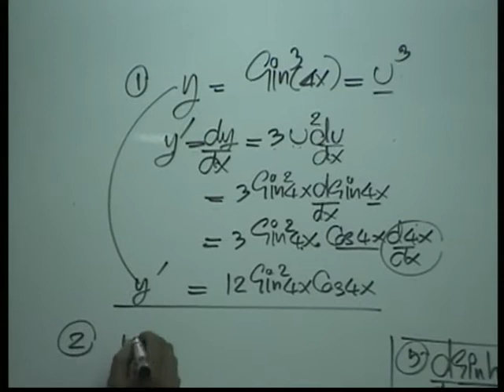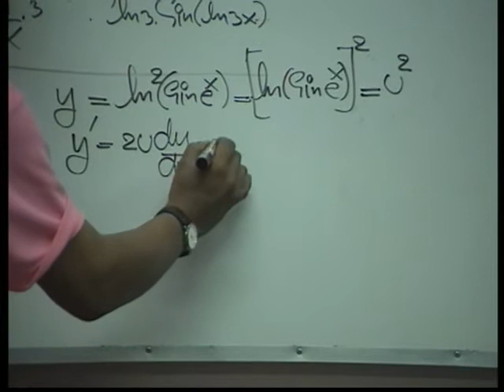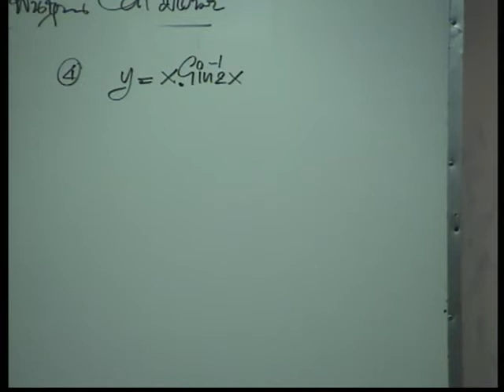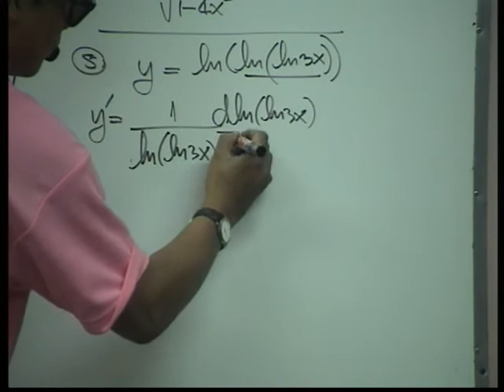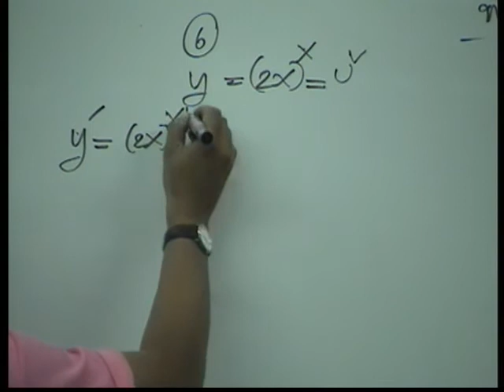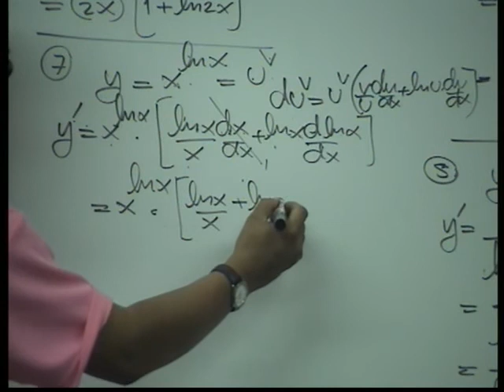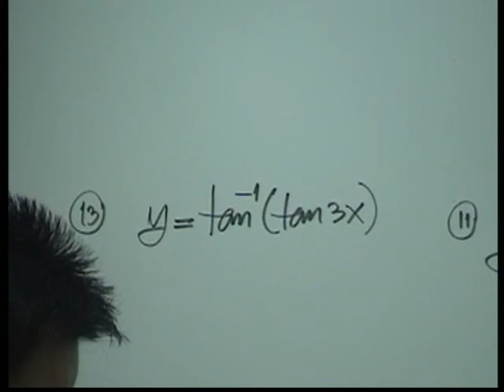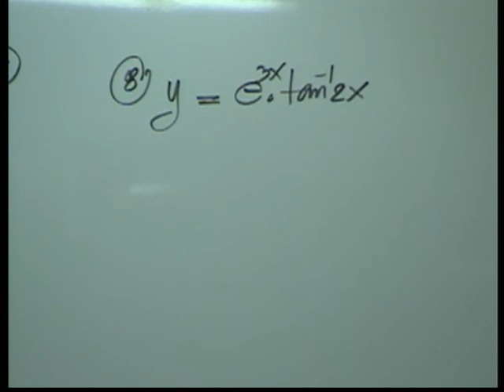ติว แคลคูลัส มหาฯลัย อนุพันธ์ 2/4